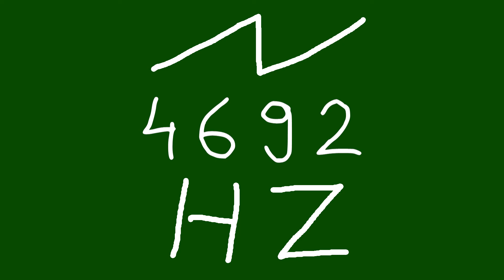4692 hz saw